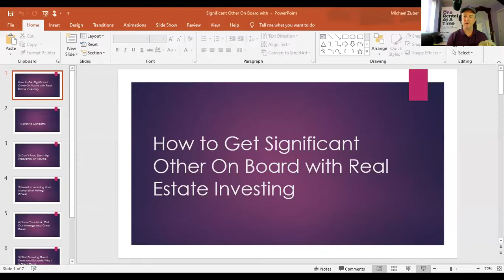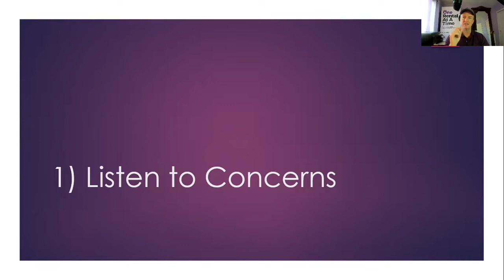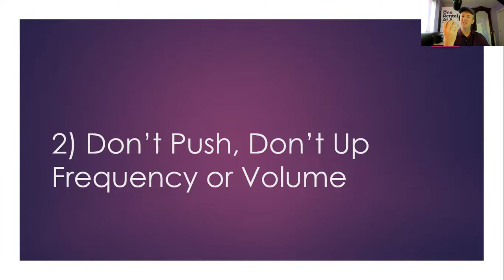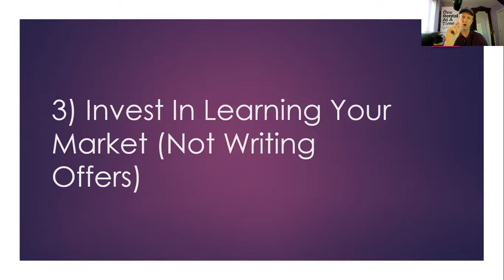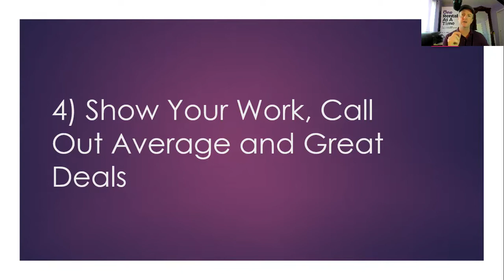How Can I get My Significant Other On Board with My Real Estate Investing Dreams? They Don't Get It!